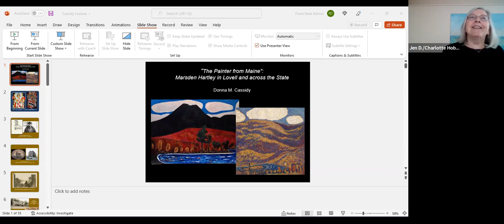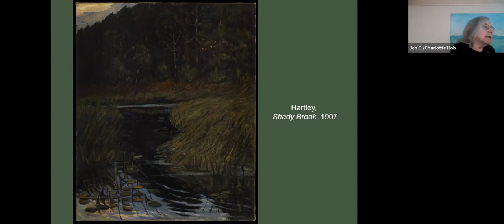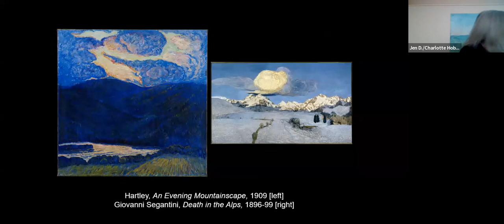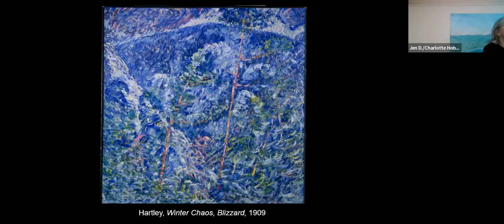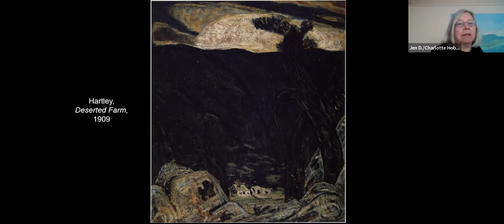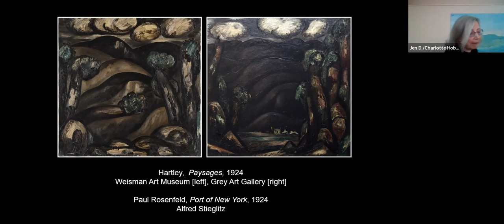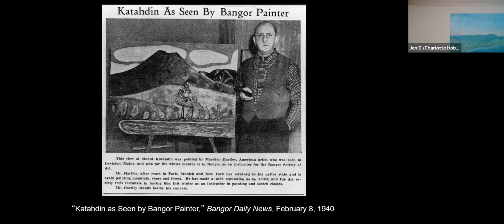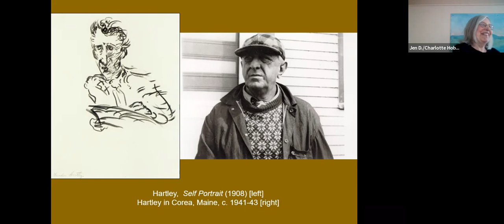Donna Cassidy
“The Painter from Maine”: Marsden Hartley in Lovell and across the State